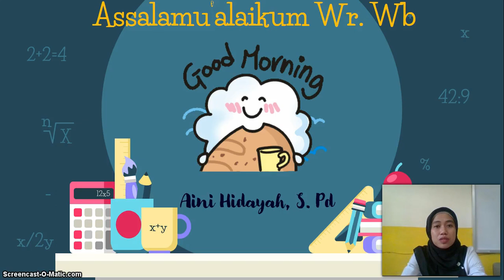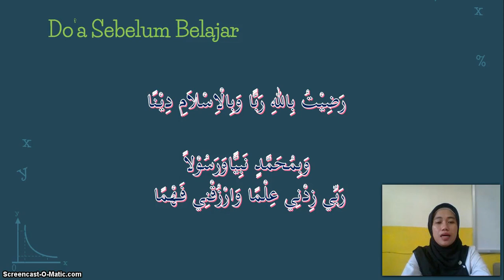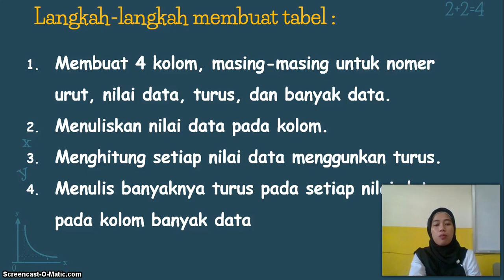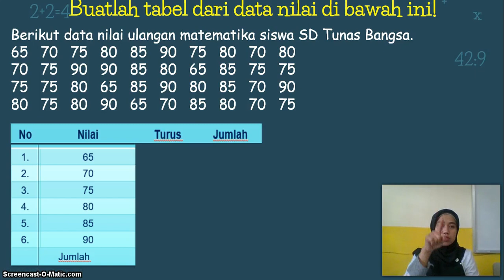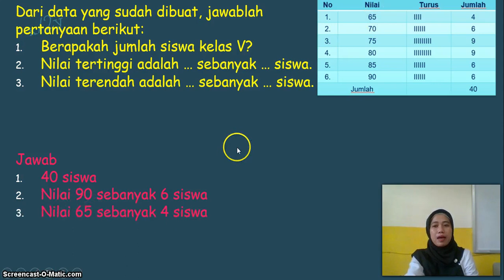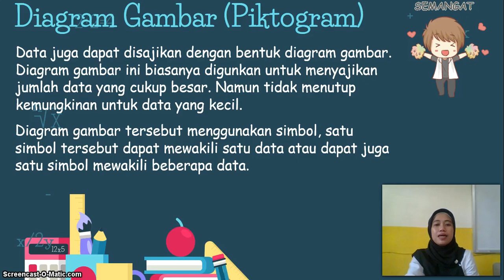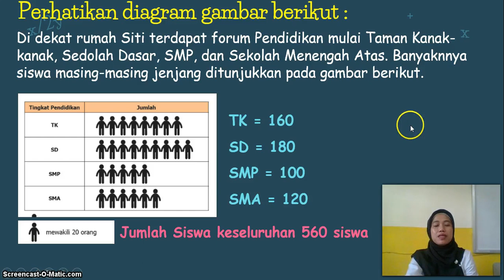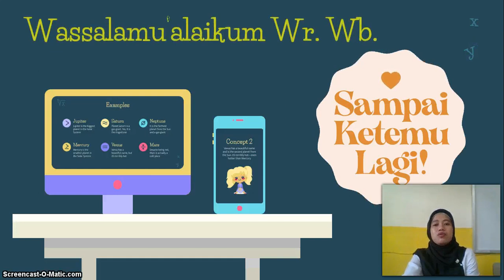BelajarbersamaSUKMA: Kelas 5 MI Islamiyah | Matematika |Tabel dan Diagam